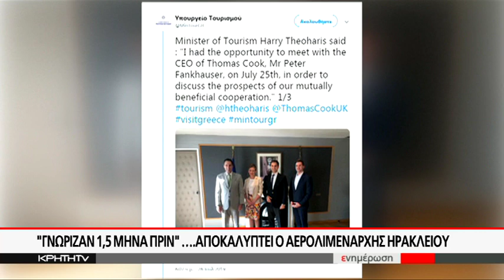Η ώρα του "Επαναπατρισμού" μετά το "Κανόνι"...από την Κρήτη στήν Βρετανία